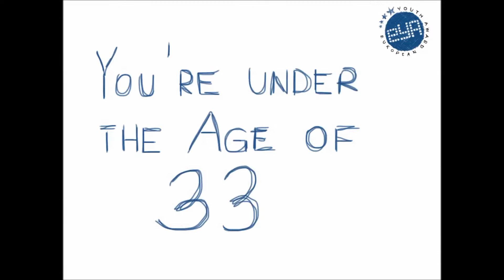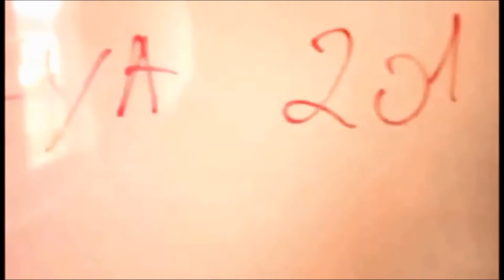Apply now for the European Youth Award 2017!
You are under 33? You have produced a creative digital project improving society? So our inspiring EYA Ambassadors have a very, very, very important message for you! So listen carefully and don't overlook the deadline: July 15, 2017!

The European Youth Award (EYA) is a pan-European contest to motivate young people, social entrepreneurs and start-ups to produce digital projects with impact on society. It demonstrates their potential to create innovative solutions with Internet and Mobile technology addressing the goals defined by the Council of Europe and Europe 2020 as well as the UN Sustainable Development Goals (SDGs).

For more information about the European Youth Award visit eu-youthaward.org